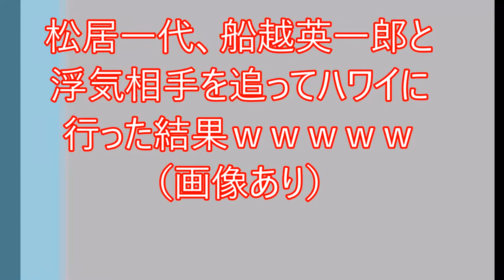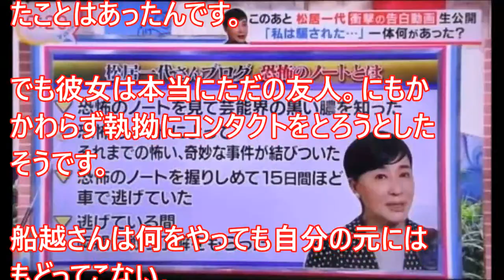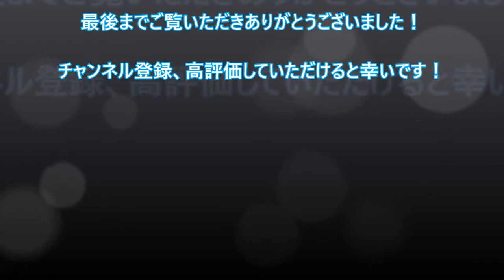【衝撃】松居一代、船越英一郎と浮気相手を追ってハワイに行った結果ｗｗｗｗｗ（画像あり）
松居一代、船越英一郎と浮気相手を追ってハワイに行った結果ｗｗｗｗｗ（画像あり）

【驚愕】松居一代、週刊文春の記事概要と松居側要望拒否までの経緯（坂上忍、薬丸裕英

【松居一代】週刊文春の内容エグすぎｗ船越英一郎、松居一代から顔面を潰されてテレビ出演出来ない状態!? 《韓国崩壊》